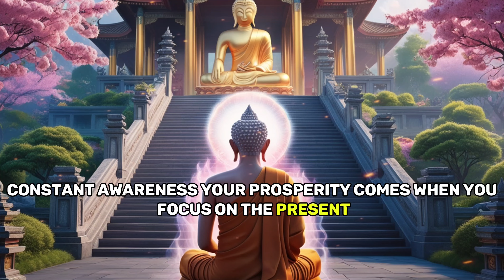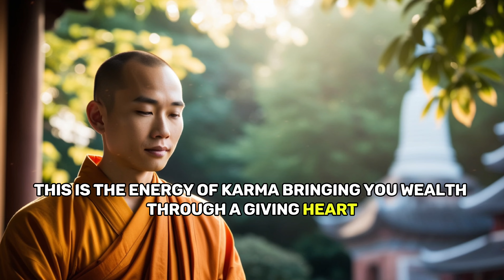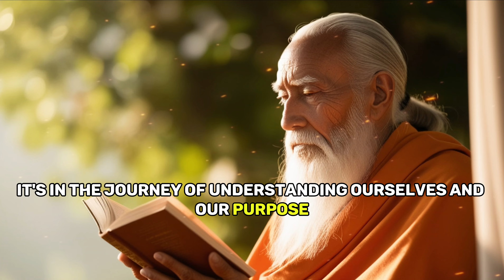If you were BORN on these DATES you will be a MILLIONAIRE 😱 Very Soon! "|| Buddhist teachings